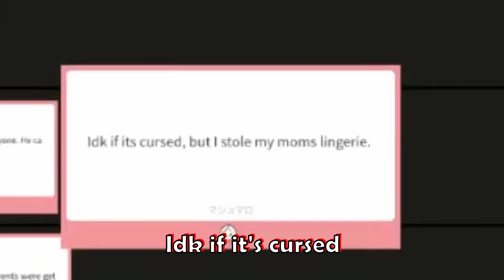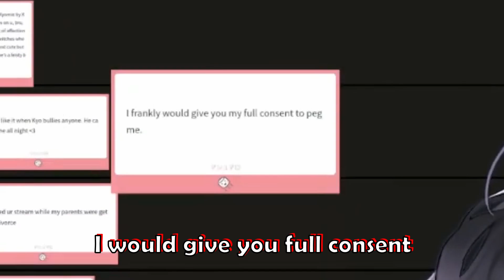A Scarling stole their mother's L1ngerie - Scarle is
Hiya, I hope y'all enjoyed it UwU

Thumbnail Sauce:
IYKYK ( ͡° ͜ʖ ͡°)

*Please note*
My channel often features chibi artworks. These are either drawn by me, or comissioned for personal use. My friends and I run a private discord server for our friend group, and these chibis are made for them, though I also do have permission to use it here.

Software Used
For thumbnails, I use Photoshop and GIMP depending on what I need to be done.
For video editing, compositing and audio editing I use DaVinci Resolve Studio. But for clipping, you can totally get away with the free version of DaVinci Resolve.